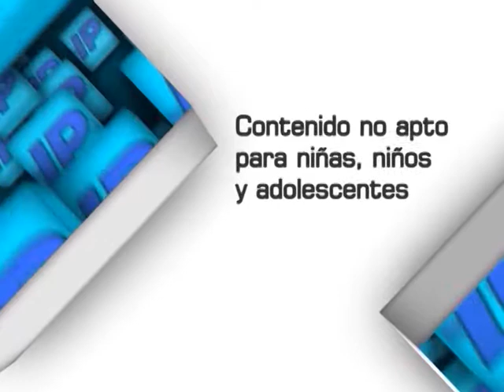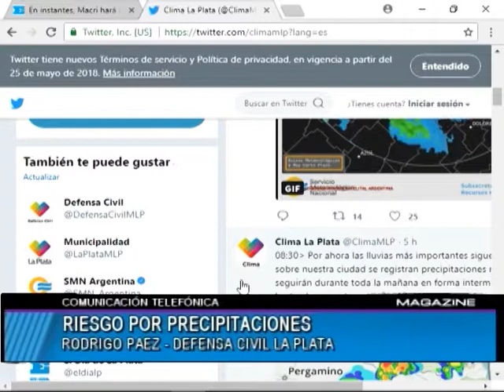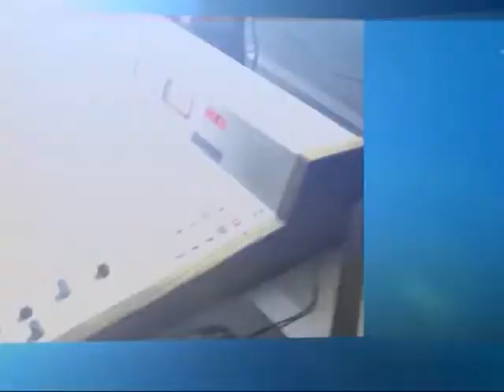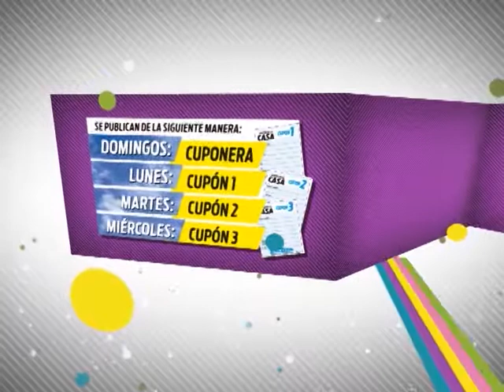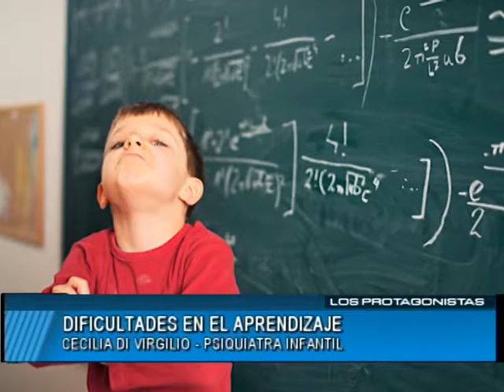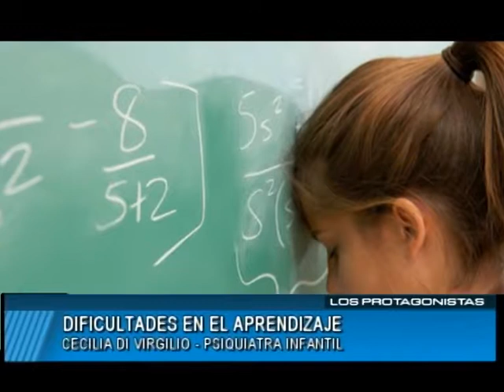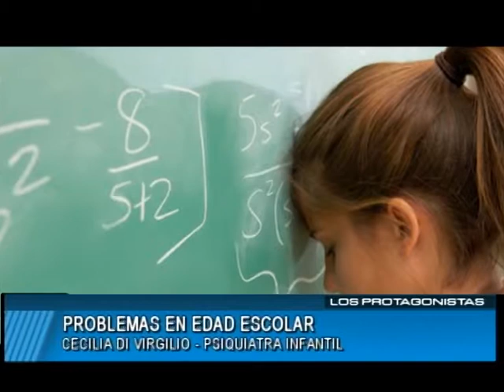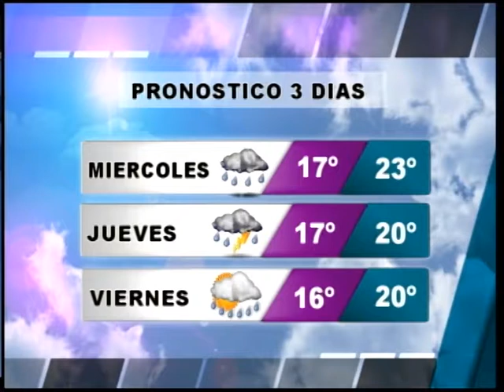MAGAZINE MEDIODIA 08 05 2018